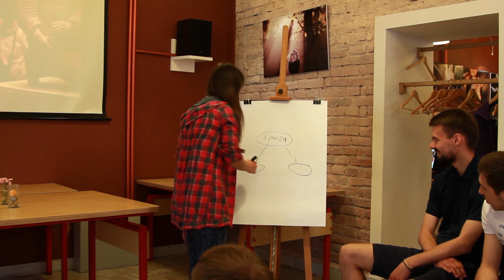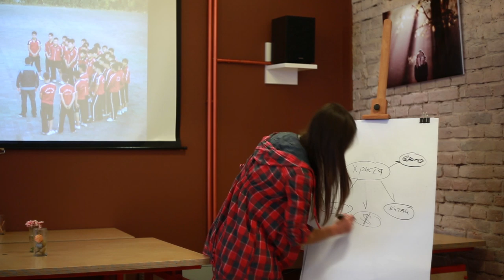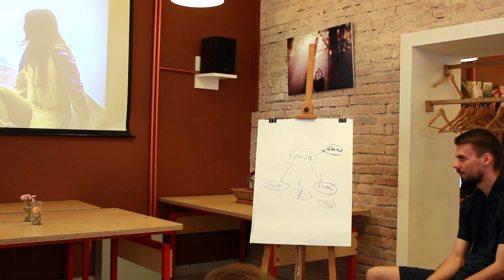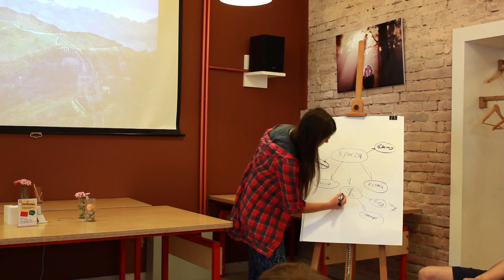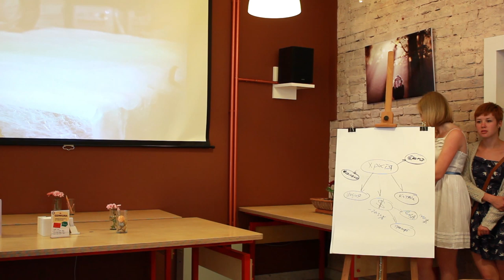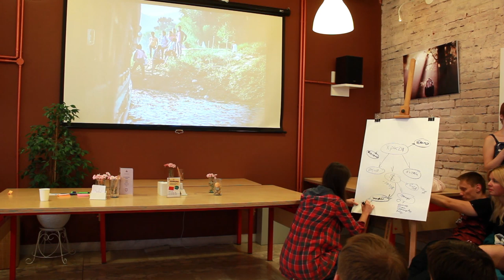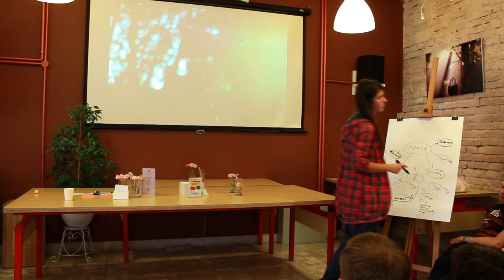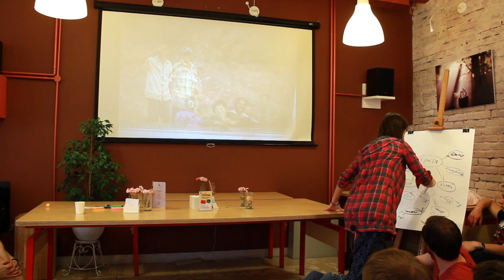Inspired Meeting: Аня Морозова, Львів.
Inspired Meeting: Аня Морозова, Львів, 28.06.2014